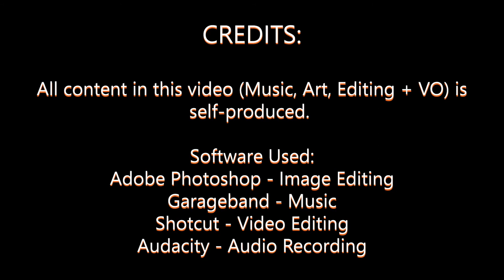ZODIAC Series - ARIES Speedpaint Montage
Thanks again for watching! My Taurus video will be up next Wednesday!

I'm planning an elemental Zodiac inspired series, so that I can practice painting effects and particles I haven't tried before, and because I hope it will be exciting for you, to see your sign painted!

Please check out the links below to see the final copies of my work!

Materials:
Watercolor: Mjello Mission Gold Watercolors 24 pc set
Gouache: Himi Miya Jelly Gouache Set 18 pc set
Pens: Sakura Pigma Micron and White Gelly Roll pens
Paper: Canson Montval Artist Watercolor Sketchbook 9x12 in